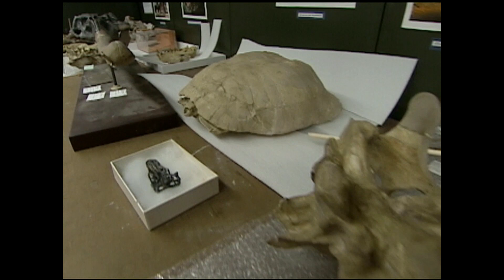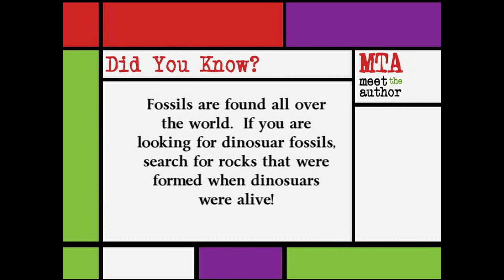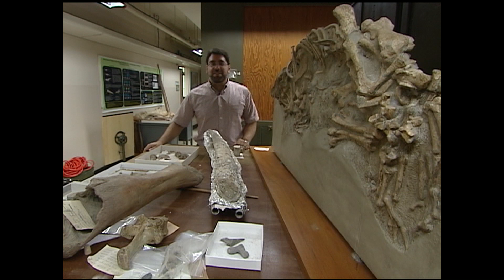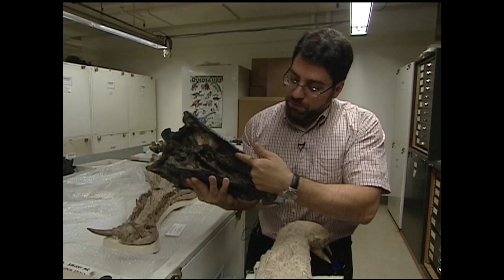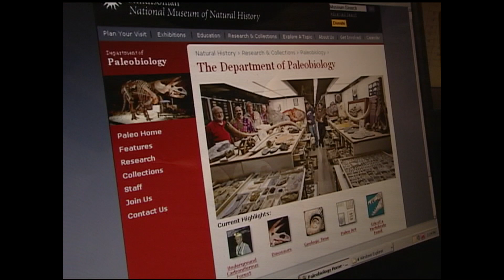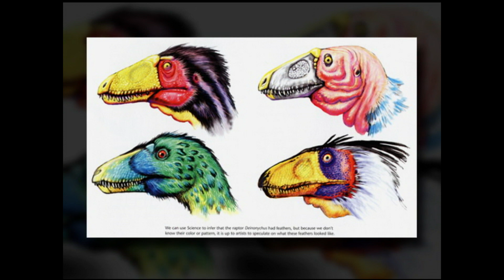Meet The Author : Dr. Thomas R. Holtz